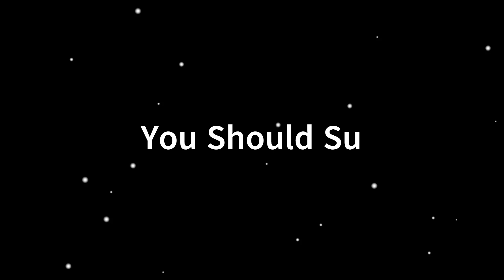Pov: my mind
same

also just in case you cant read i put CC on the vid so you can understand what's in the video!